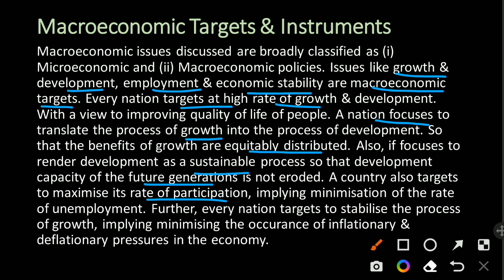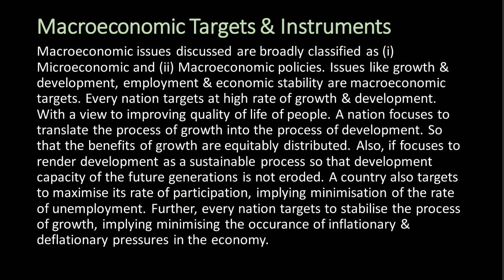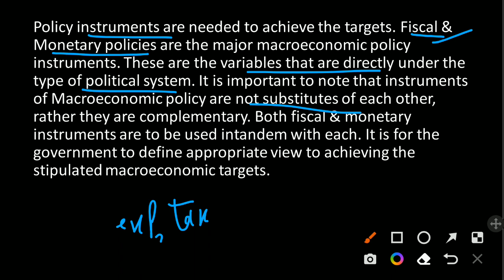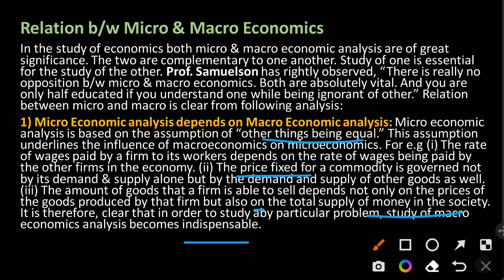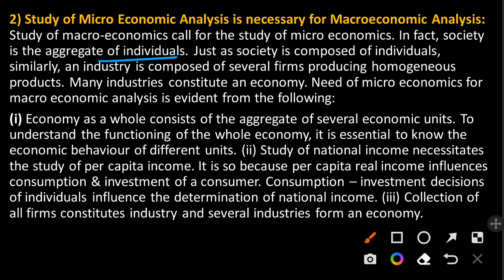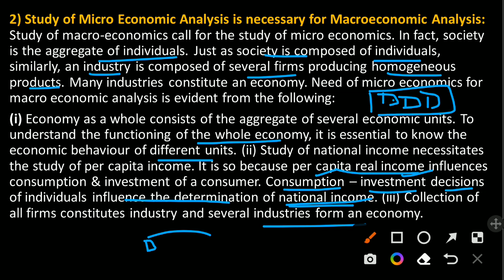Macroeconomic Targets & Instruments | Relation b/w Micro & Macro economics | Part-5 | EK:)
Hello learners,
This lesson discuss the Macroeconomic Targets & Instruments, Relation between micro and macro economics

- Macroeconomic Targets
- Macroeconomic Instruments
- Monetary policy
- Fiscal policy
- Relation between Micro and macro economics
- Micro economics influence macro economics
- Macro economics influence micro economics

EK:)